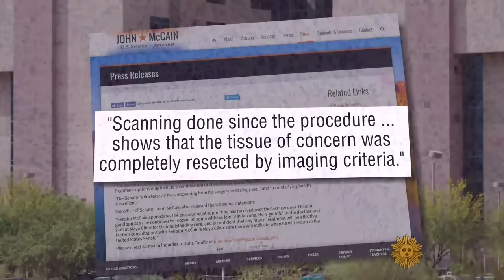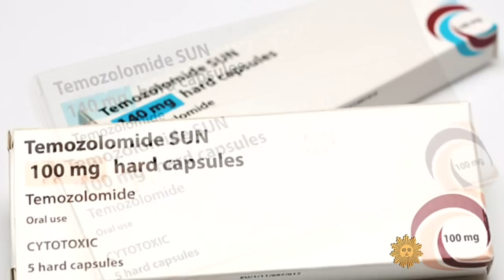Glioblastoma: John McCain's brain cancer diagnosis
The Hippocratic Oath advises doctors to first DO NO HARM - so imagine intentionally using a virus that causes paralysis in hopes of treating the deadliest form of brain cancer. That's what doctors are trying with some patients with glioblastoma, the same cancer Arizona Senator John McCain is now grappling with, by using a reengineered polio virus. Dr. Jon LaPook reports.